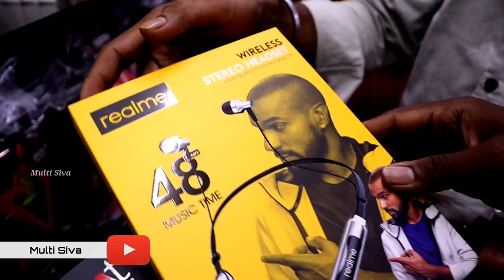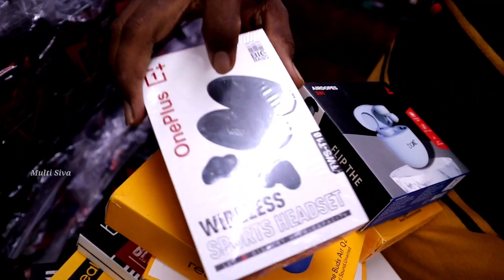Wholesale 🤯 Smartwatch,💢 Headphones, Neckband, Airpods Cheapest Wholesale Shop || Siva Dreams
35ரூபாய் முதல் Smartwatch, Headphones, Neckband, Airpods Cheapest Wholesale Shop || Siva Dreams

ADDRESS:
Rainbow Communication,
36-28, Wallers Rd, Chindatripet, Chintadripet, Chennai, Tamil Nadu 600005